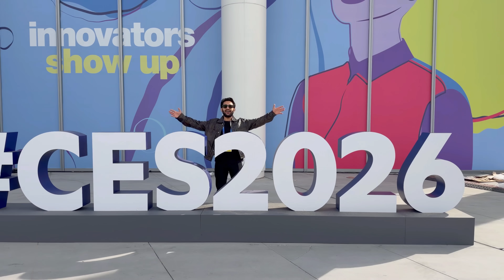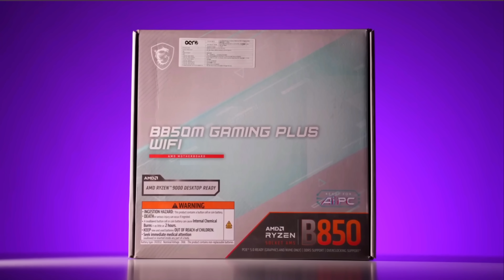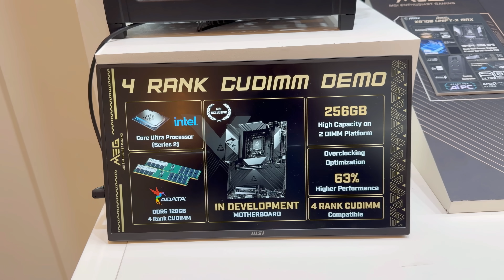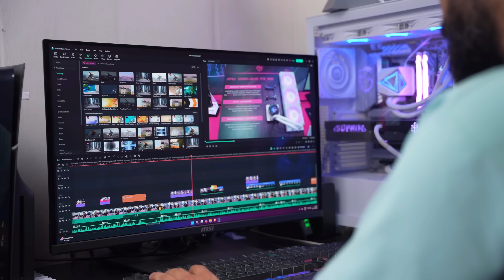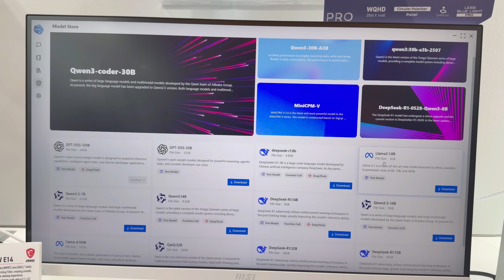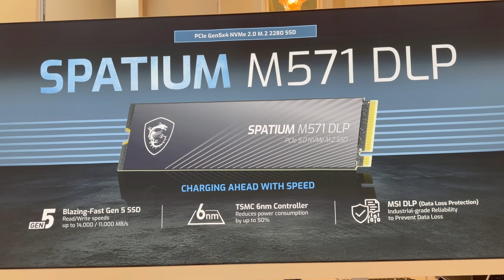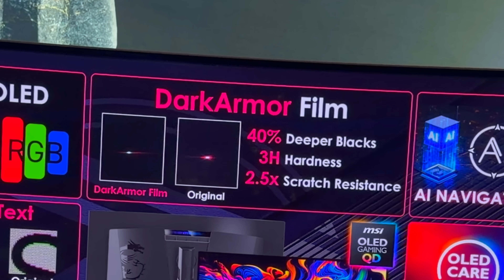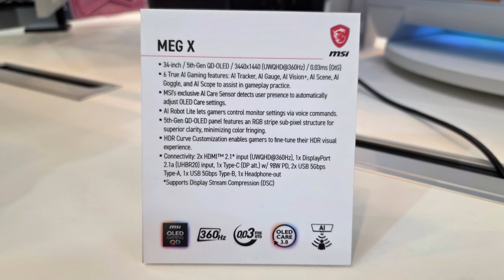RTX 5090 with a Massive Screen – PC Builders Must Watch !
00:00 Intro
00:21 RTX 5090 with 8" Display
01:32 MAX Series Motherboards
02:18 Unreleased Motherboard
02:57 Mini-ITX Motherboard
03:43 MSI Pro Max Series Components
04:18 PC with AMD Ryzen AI 9 365
04:31 Pro Max Series Monitors
04:49 Mini PC Supporting 120B-Parameter Models
05:25 Keyboards
06:28 MSI Headphones & Gaming Mouse
06:47 Gen 5 SSD
07:04 SSD with MagSafe Support
07:48 Wi-Fi Mesh System & Gaming Router
08:30 5th-Gen QD-OLED Gaming Monitors
10:08 Dual-Mode Gaming Monitors